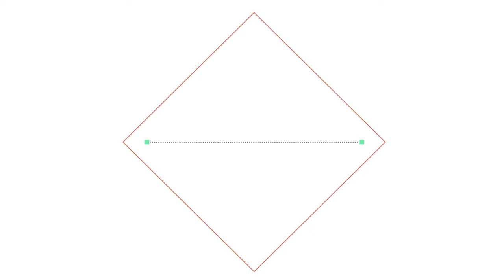Making Quick Financial Decisions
On today’s episode, we’re going to break down the important things you need to know about making quick financial decisions. Life happens and it’s likely at some point you’ll have to think on your feet and make a quick financial decision. When unplanned things come up you may ask yourself what you could have done to be better prepared.

If you lose your job, do you have any insurance for a severance package? A golden handshake can ensure you are protected if this happens. We don’t want your retirement plan to go awry if your job situation changes. One of the last things you want to do when losing a loved one is figuring out the inheritance. Therefore, it’s important to think about this financial impact ahead of time. Join us as we explore three things you certainly need to plan for in advance that can make those unplanned events go a bit smoother.

0:00 – Making quick decisions
1:18 – The golden handshake
2:59 – Inheritance
4:21 – Retirement plan